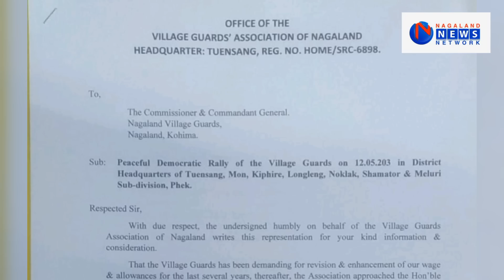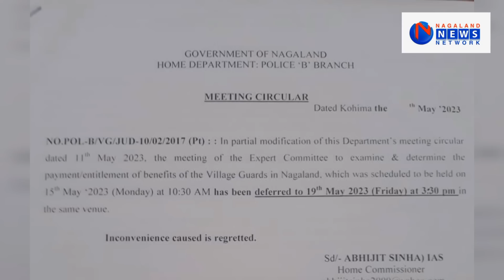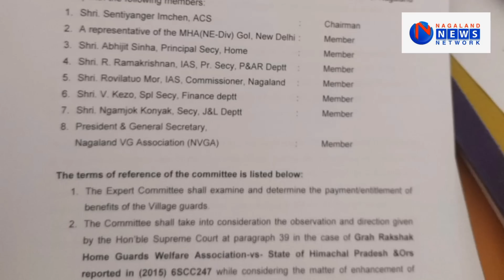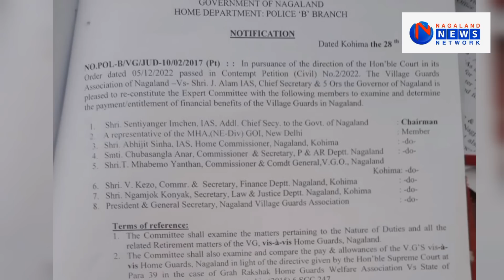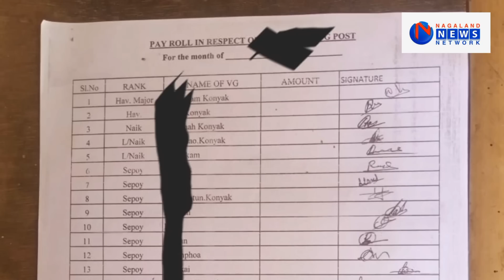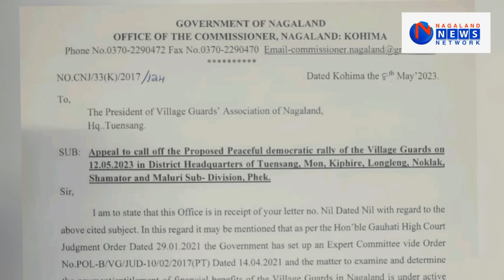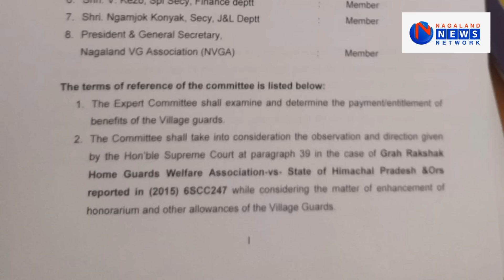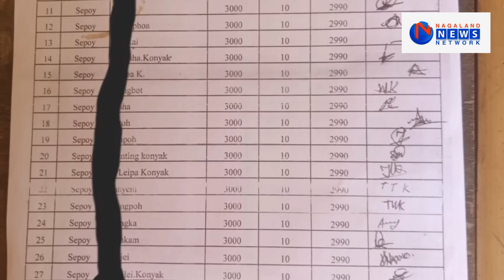9583 VILLAGE GUARDS STILL DENIED OF COMPLETE SALARY; VGS RECEIVING ONLY INR 3000 FROM INR 15600